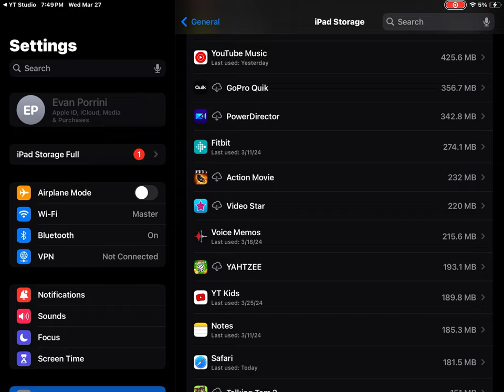March 27, 2024